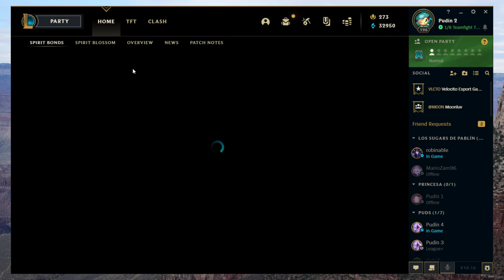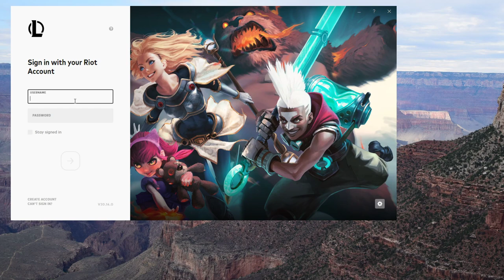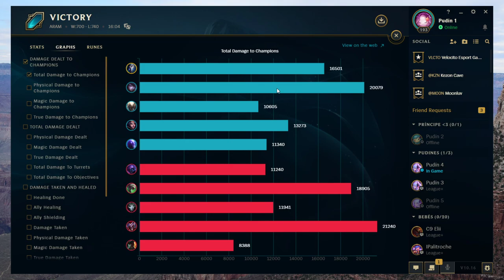Tft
With background music included